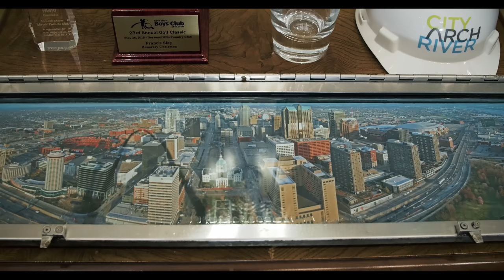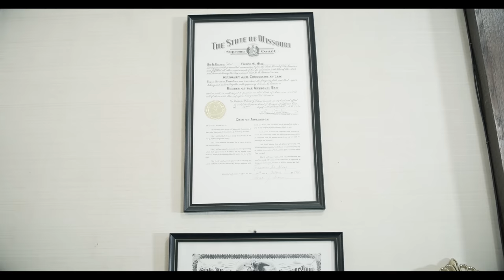The Future History of St. Louis - The Mayor's Office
As Mayor Slay leaves office, he spent some time talking with Andrew Wanko, Public Historian at the Missouri History Museum, about his office and what issues he sees as important for the future of St. Louis. Mayor Francis Slay was the longest serving mayor in St. Louis' history and left office on April 18th, 2017.